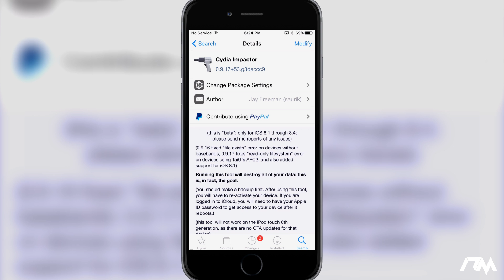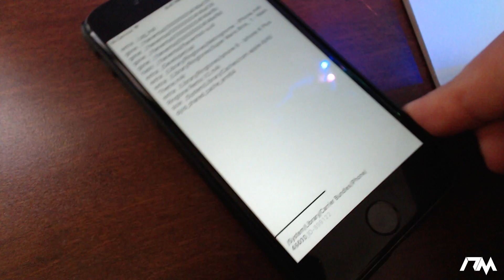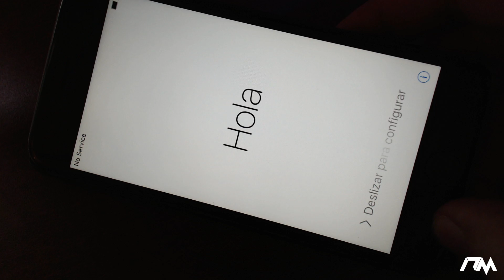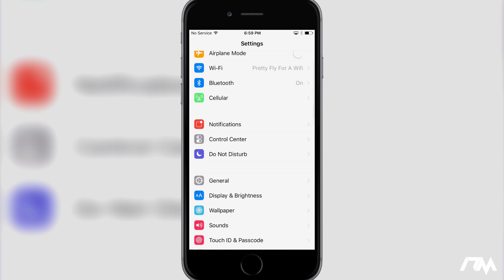How To Restore iOS Without Updating! Cydia Impactor iOS 9 For iPhone, iPod & iPad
Ronald Jenkees - Disorganized Fun

Remy Mugen HD - Tech - Gaming - Jailbreaks - Unboxings